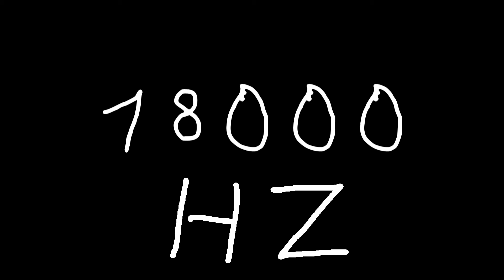18000 hz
Just sound.

chords
sounds
noise
tone
noises
tones
audio
wave
waves
sin
sine
sinus
sinoid
heart
heartbeat
resonancy